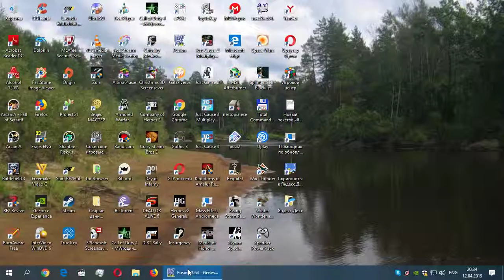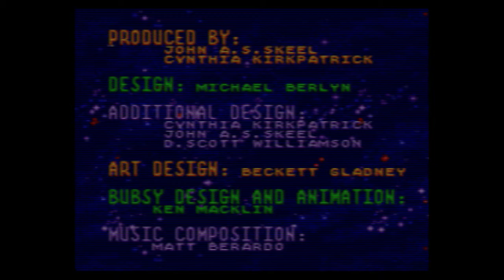Bubsy SEGA demo levels and final